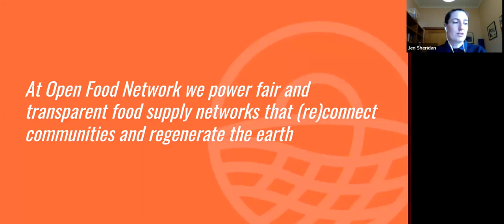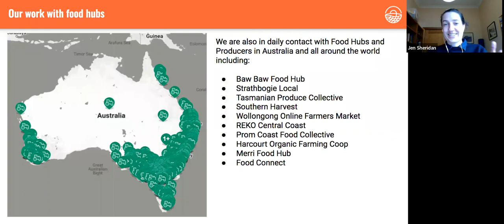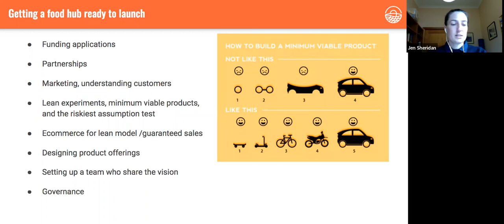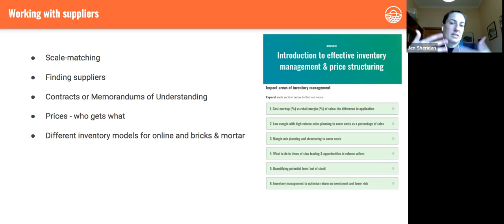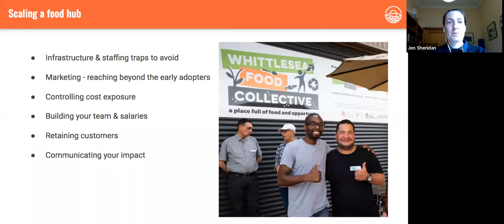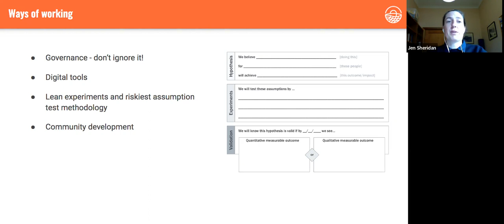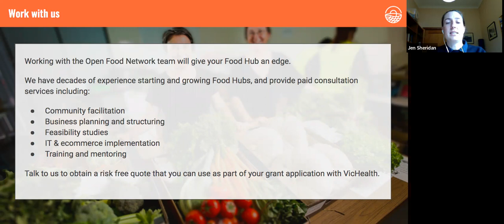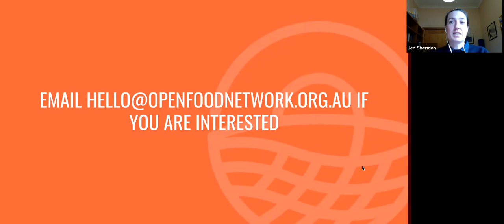How to grow a food hub [Webinar]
Join us as we share information, frameworks and resources that you can use when planning to start a new Food Hub or expand the operations of an existing one.

Topics covered include:

What you need to know before deciding to start a Food Hub.
Preparing your Food Hub for Launch.
How to Successfully Launch and market your Food Hub.
Scaling up a Food Hub.
Pricing, digital tools, packing tips and much more.